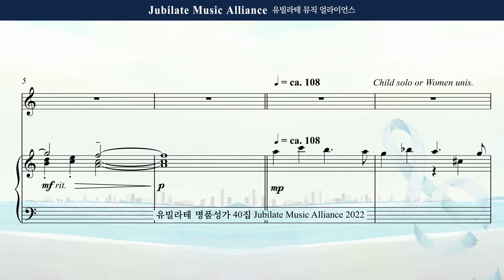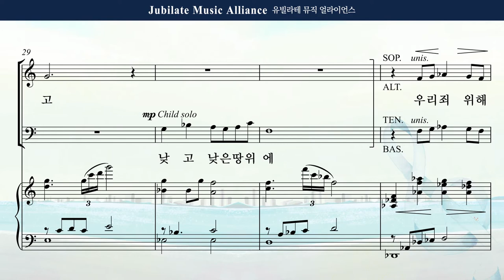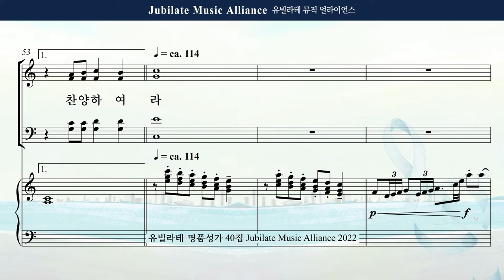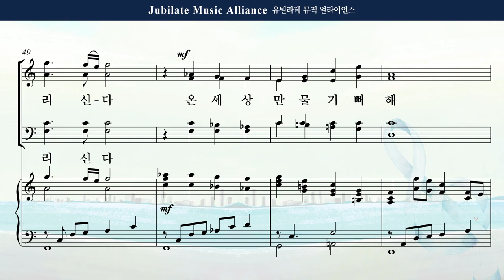[유빌라테 Special Edition 40집] 28. 박혜진 - 예수님 이야기 Soprano